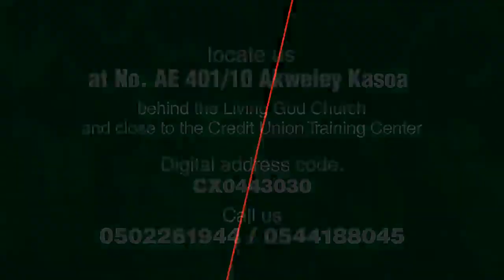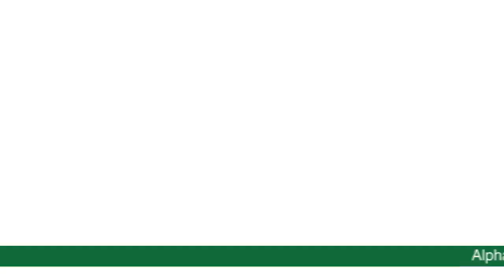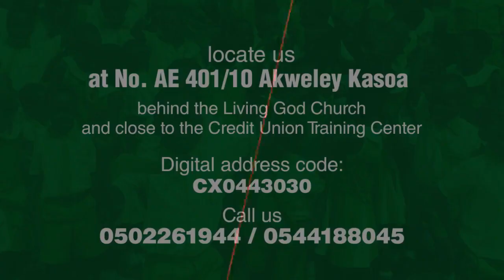The Hard Truth with Hon. Matthew Nyindam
Hon. Matthew Nyindam, Deputy Majority Chief Whip and Member of Parliament for Kpandai Constituency